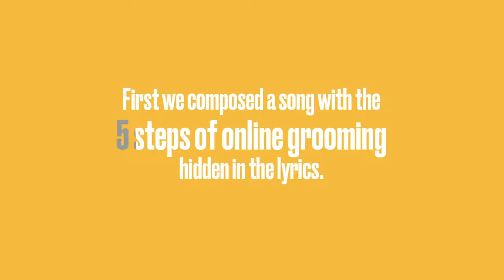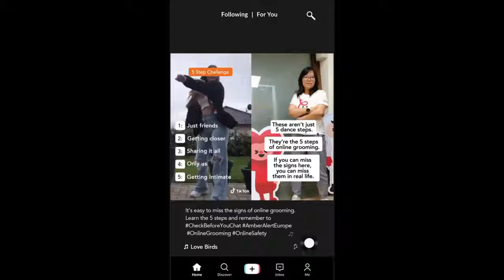FIRST TikTok to STOP Online Predators & FIRST Social Site to STOP them!!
$5 CAD can help STOP predators with our NEW SOCIAL MEDIA SITE which will STOP online predators, bullying, scammers and more!

Let's show the world that we want:
-Significantly reduced sharing of child s3x abuse materials
-Significantly reduced attempts at child luring
-Significantly less online bullying
-Significantly less scammers
-Increased online accountability

Who is behind 65square? We are DEFEND. A Canadian-based international not-for-profit organization looking to reduce risks for children and vulnerable people online.